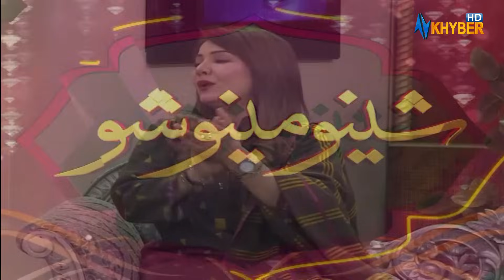Sheeno Meeno Show | Sheeno Mama | Meena Shams | AVT Khyber | Pashto Music | 15 Dec 2023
# Pashtodrama